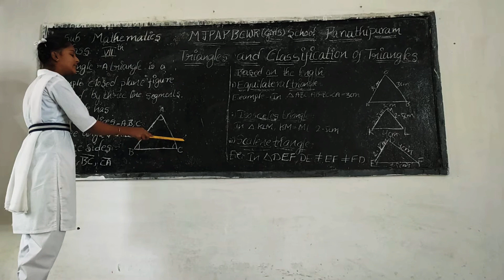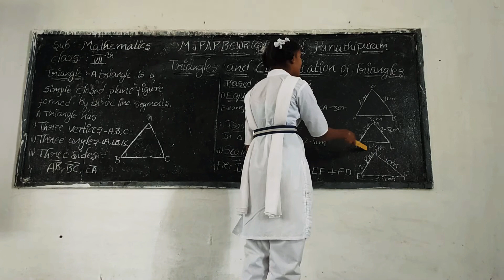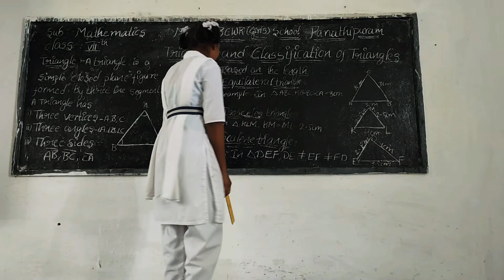MJPAPBCWR School 🎒📚parvathipuram (girls)...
7th class mathematics-TRIANGLES AND CLASSIFICATION OF TRIANGLES topic explained by a student(L.Varshni) and her maths teacher (bangaru lakshmi).